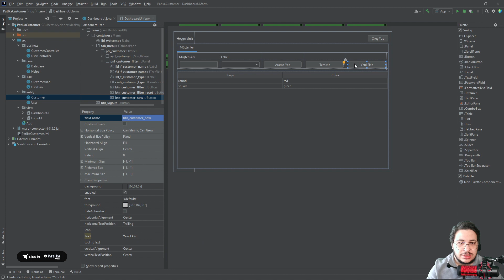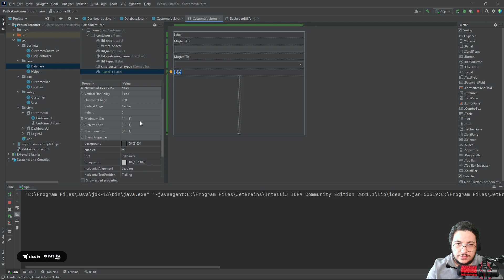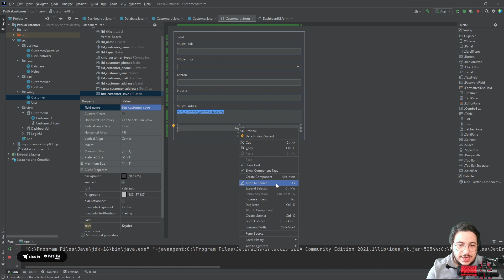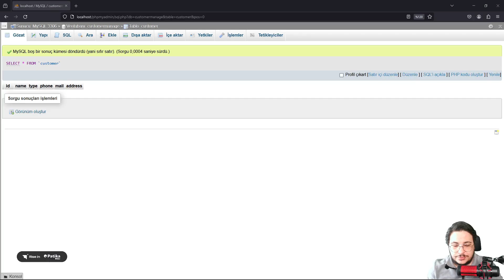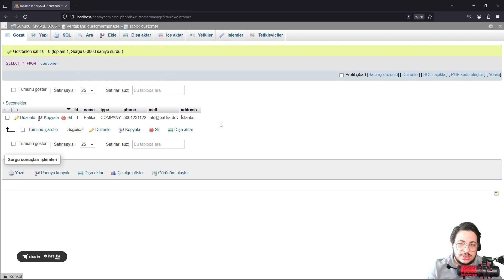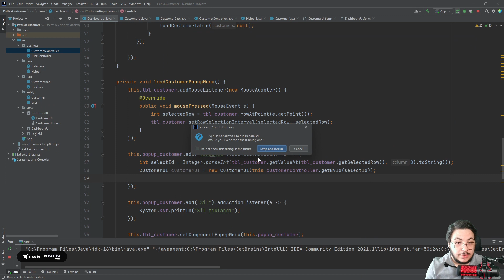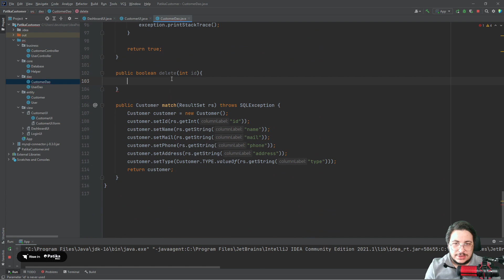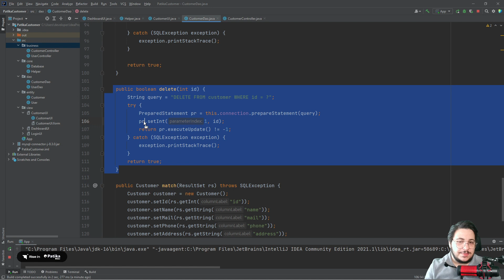Müşterilerin Yönetimi | Java Swing ile Sipariş Yönetim Sistemi Projesi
Videoda sunulan bilgiler, katılımcıların teknik becerilerini artırmalarına ve sektörde başarılı olmalarına katkı sağlayacak!

🚀 Türkiye'nin en iyi ve kapsamlı uzun dönemli yazılım kampı Patika+'a katılabilir, online bir şekilde iş hayatının birebir simülasyonu ile sektöre kendini hazırlayabilirsin.

🎆 Instagram: / patika.dev 🎆 Twitter: / patika_dev 🎆 Linkedin: / patikadev